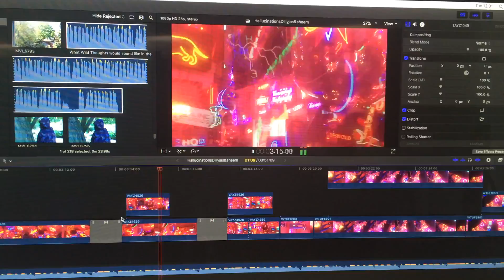God's Own Junkyard - Hallucinations Editing